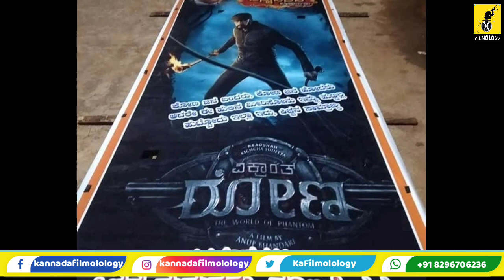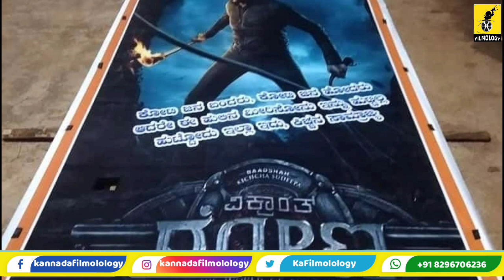ವಿಕ್ರಾಂತ ರೋಣ Dead Man's Anthem Glimpse Video Expectations | Vikrant Rona | Kiccha Sudeep Birthday